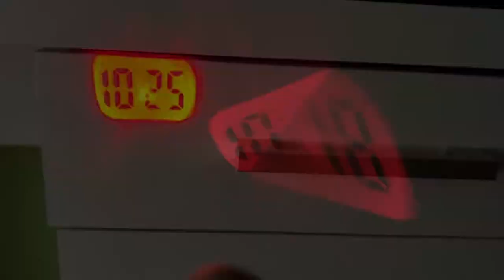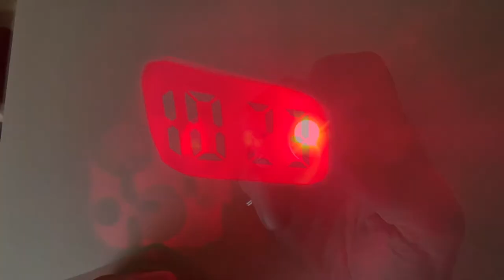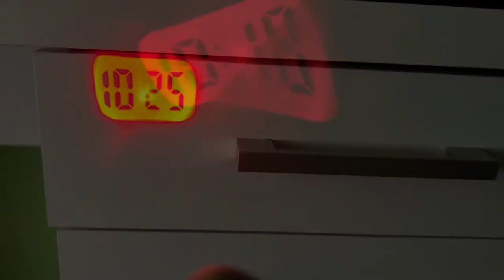Portable Mini Projection Clock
Mini projection clock, made of high-quality plastic, sturdy and durable, not easy to break.
High-intensity LED projection, using LED beams, can display hour/minute month/day projection on a flat surface, which is convenient and practical.
In the dark night, it is both a clock and a small flashlight; watching the time at night is simple and convenient without affecting others.
Small and portable, easy to put in your pocket. You can easily take it with you.
The humanized design can be used as an interesting gift for relatives and friends.

Specification:
material: plastic
Color (optional): black/red/blue
Size: as shown
Gross weight: 30g
Power supply mode: 2 button batteries (included)
Visual range: within 3 meters